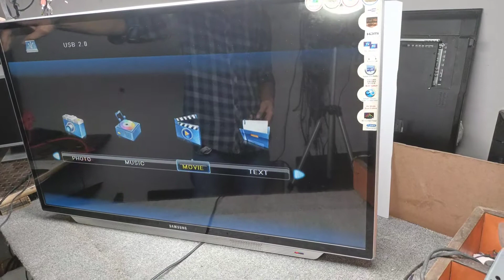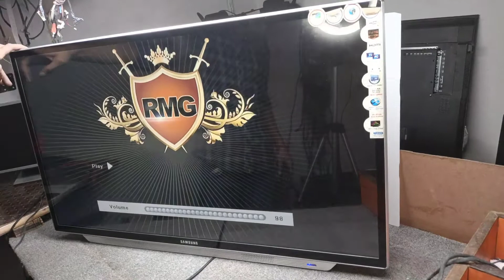how to change LED TV speaker at home|| led ky speakr kasy change kran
how to change LED TV speaker at home.
Es Video ma ma ap ko LED TV ka speaker change karna sekaho ga wo b ghr pa he wo bohat he asan tareka sa . video skip na karna